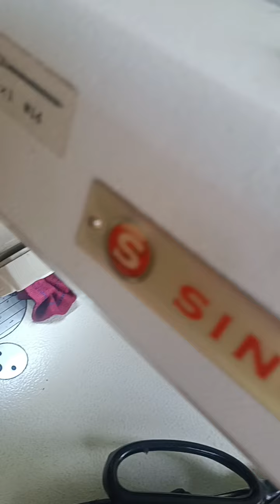brand singer machine single needle original machine